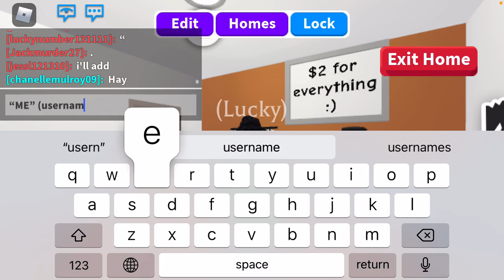ADOPT ME GIVEAWAY STILL GOING ON! +last winners!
Thank you guys so much for the love and support! My goal of subscribers is 65 by the end of this month! Birthday is April 30!